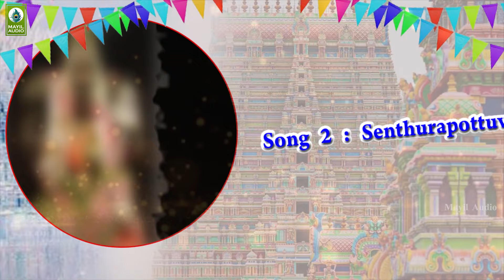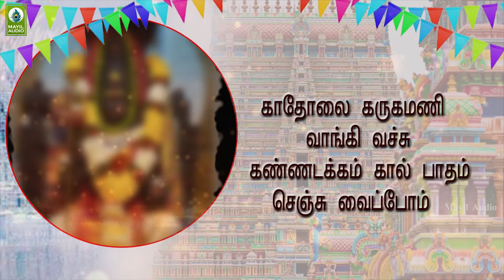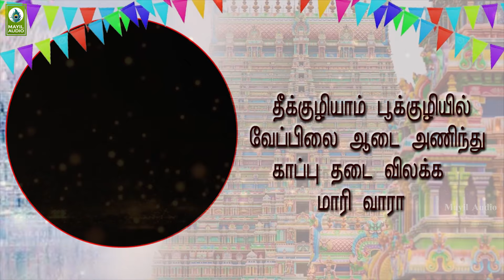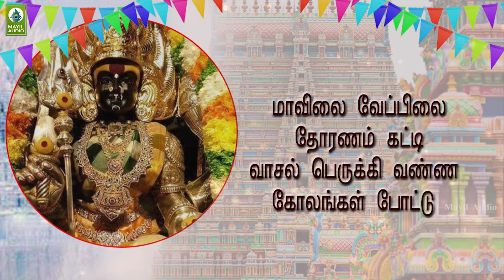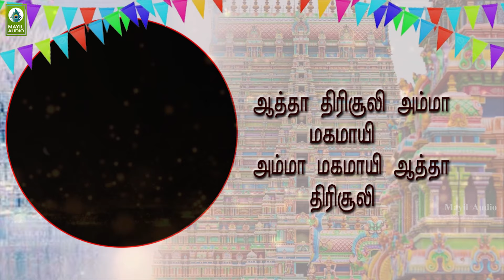அம்மனின் பாடலை கேட்டால் கோரிக்கைகள் உடனடியாக நிறைவேறும் | Amman Padal | Senthurapottuvachi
Album         : Salangai Oliyil
Song           : Senthurapottuvachi
Duration     : 05:21
Category    : Devotional
Language   : Tamil

Singer      : Valapakudi Veerasankar
Lyrics      : Valapakudi Veerasankar
Label: Mayil Audio